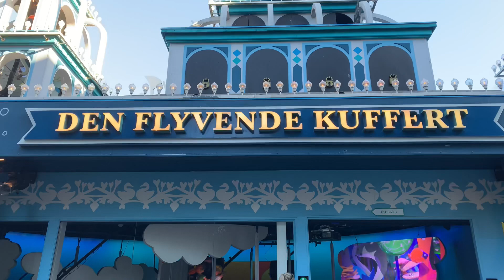Tivoli Gardena Rides, Copenhagen Denmark 🇩🇰 (part 2) দেখেনিন ডেনমার্ক টিভোলি গার্ডেনের রাইডস গুলো